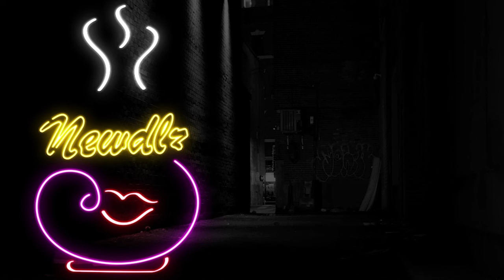Elden Ring but It's time to fight the Ancestor Spirit and more! | Siofra River | ep 24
Welcome to my Elden Ring let's play series, episode 24! In this episode we revisit Siofra River and delve into its secrets.

For those who have never played, Elden Ring has been praised for being truly one of a kind and it even won game of the year shortly after its release. I've personally never played any FromSoftware games, and this is my first ever reaction to the game and it's contents as I haven't seen any spoilers or looked anything up. The game is brutally punishing and does NOT hold you hand, so we'll need to have big brains if we're going to make it through to the end. So please join me on this amazing quest to restore the (Elden) ring and become ruler of a new kingdom!

Let our journey continue! HUZZAH!

It would genuinely mean a lot and help the channel grow.

Timecodes:
0:00 Video Intro
1:17 Lands Between
4:40 Ancestor Spirit
9:14 Siofra River
12:03 Dragonkin Soldier
17:45 Siofra River
20:45 Video Outro